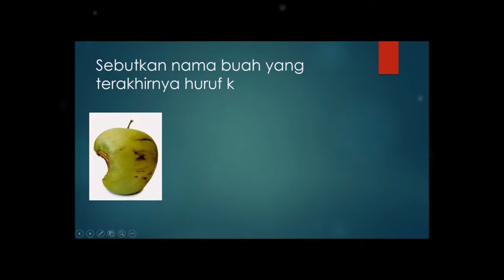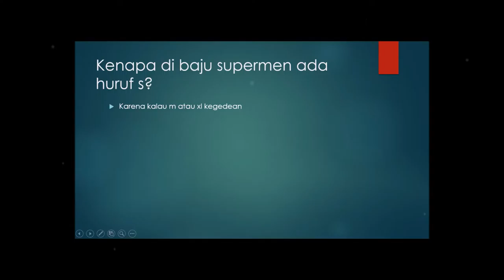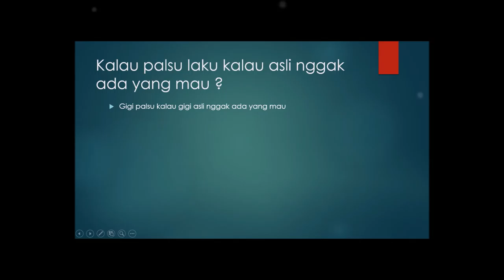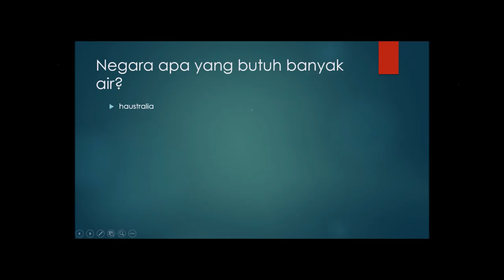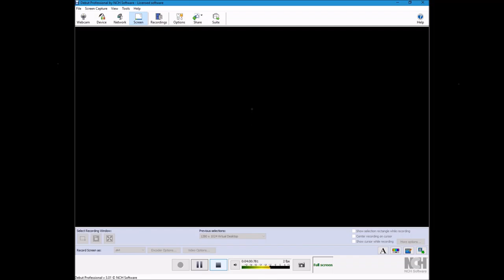tebakan 2017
IDE BY : BILLY WILDAN ANANDA

EDITOR BY :NAUFAL SAPTA GUNADI